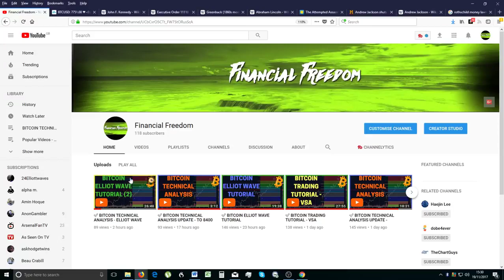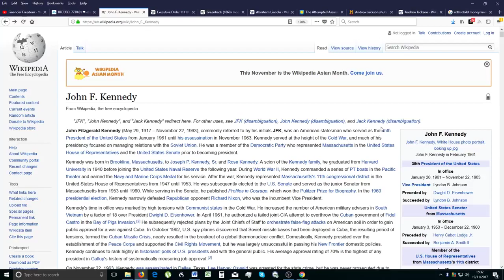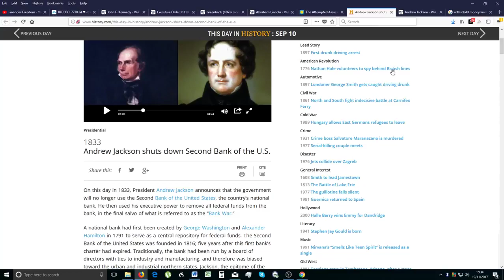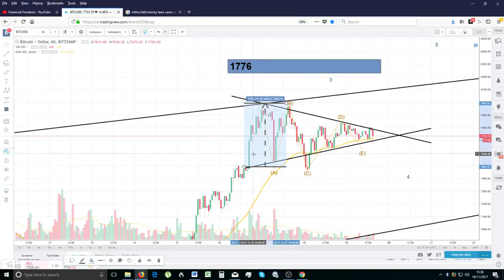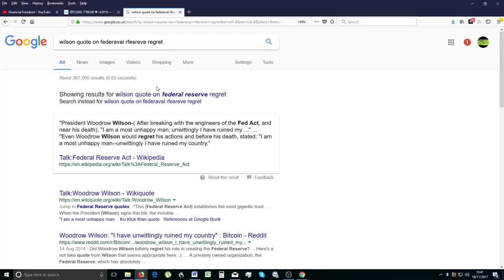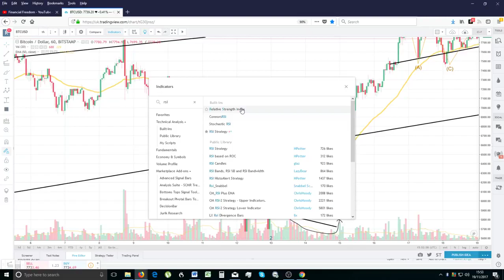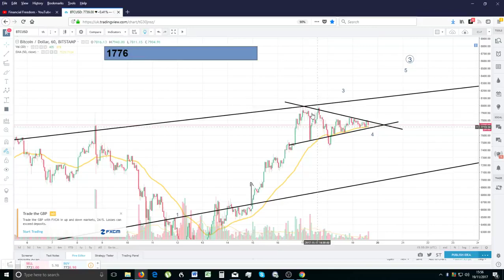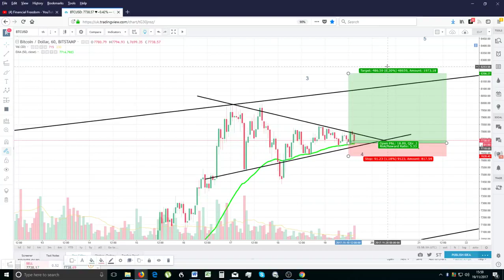How To Trade Bitcoin - Elliot Wave Tutorial - Financial Freedom -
✅ HOW TO TRADE BITCOIN USING ELLIOT WAVE ELLIOT WAVE TRIANGLES TUTORIAL. Bitcoin Price Trading Technical Analysis and Long term Projections BITCOIN PRICE TO $22000 ?? - PLEASE SEE THE BITCOIN TRADING TECHNICAL CHART ANALYSIS TO FIND OUT.

For this I will automatically send out an email between 9AM and !2PM UK GMT time ( London) twice a week on Sundays and Wednesdays ( The first being this Sunday 17/12/2017) This email will either contain a Video Link discussing my tips with targets, an audio file containing my links or the tips will be written down on the email. Most likely i will do a video. Eitherway, the “tips” will have my upcoming ALTCOINS that I feel are ready for a move up in the subsequent week with expected price targets. I will also update any previous tips given in the previous email trail. The charge for this will only be £39.99 / week (This is the TOTAL charge for BOTH emails – i.e Sunday and Wednesday and NOT the charge for each – so TOTAL deposited will be £39.99/ week) I do not accept BTC payments only as the tracking of IDs will be very time consuming. The payments will be on-going until I/ you decide to cease the service. I will, however, attempt to continue this service for as long as my time allows. Once payment received I will send the video directly to your email.

**MASTERCLASS TRADING TUTORIALS**

Hardware Wallets:
Ledger Nano S